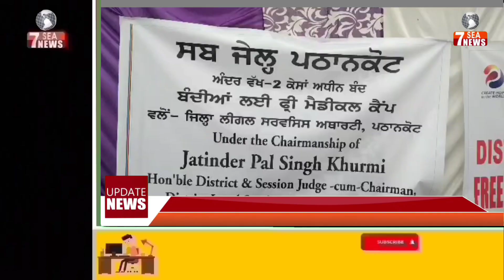जिला कानूनी सेवाएं अथॉरिटी पठानकोट द्वारा सब जेल में लगाया गया मेडिकल चेक अप कैंप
जिला कानूनी सेवाएं अथॉरिटी पठानकोट द्वारा सब जेल में लगाया गया मेडिकल चेक अप कैंप@7SeaNewspunjab